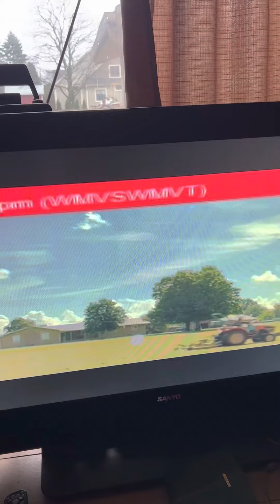Thunderstorm warning during world ￼